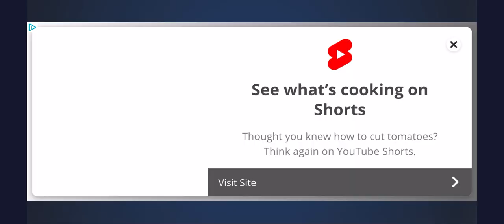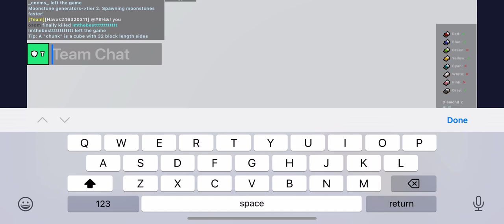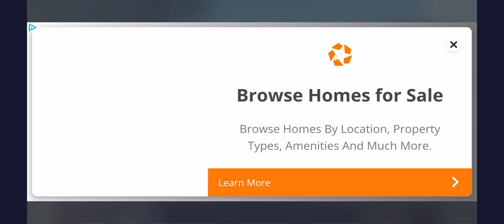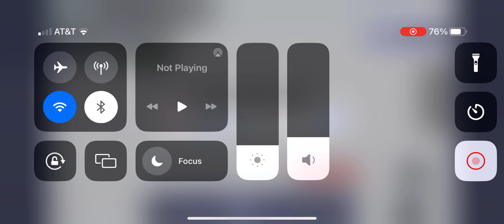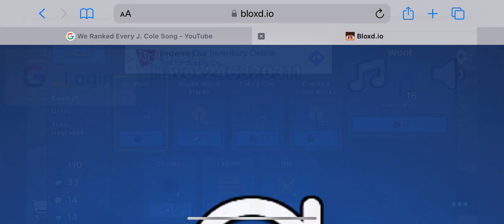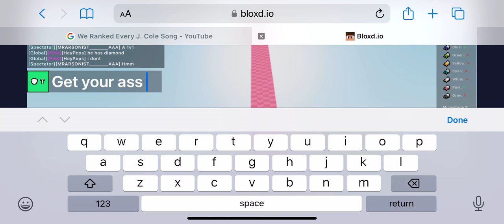I FINALLY played bloxd io bedwars until I won